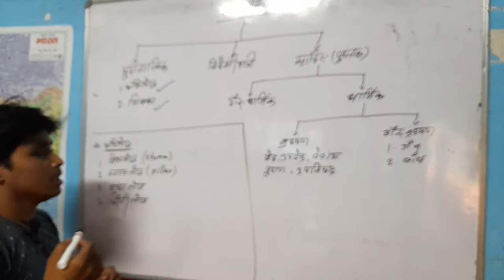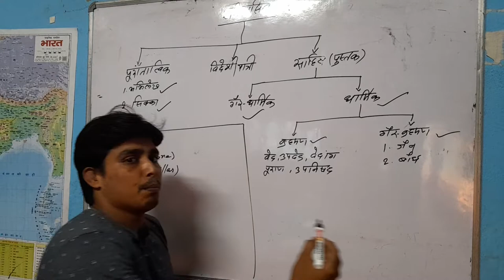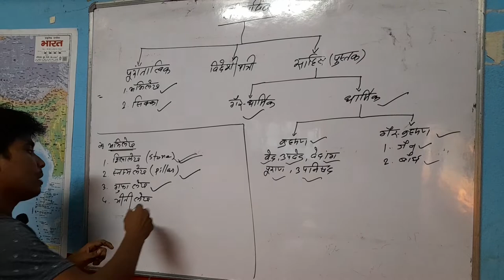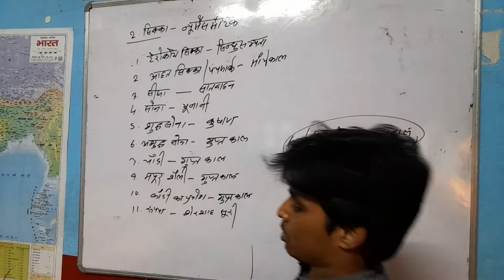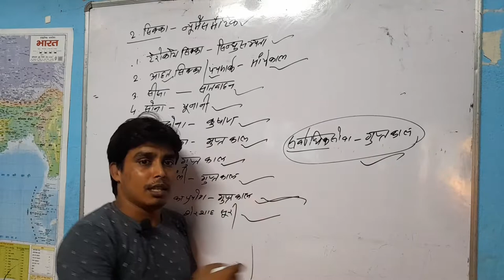pcc history इतिहास05